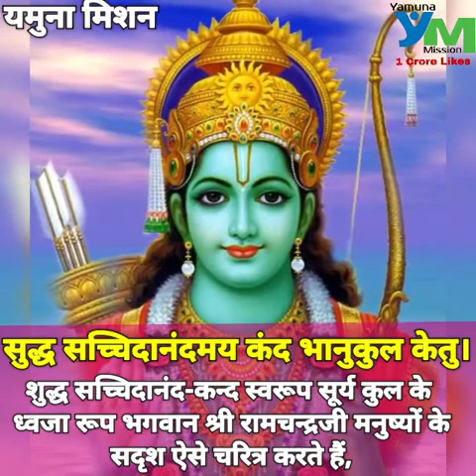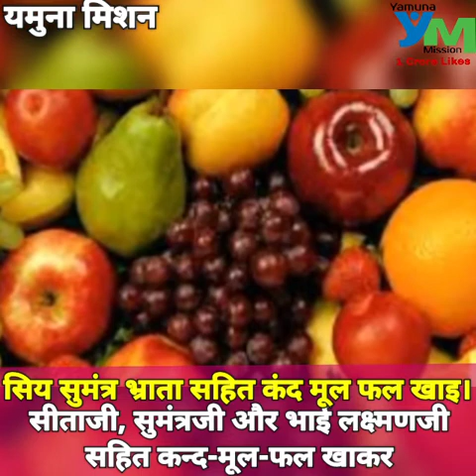श्रीरामचरितमानस एपिसोड 160